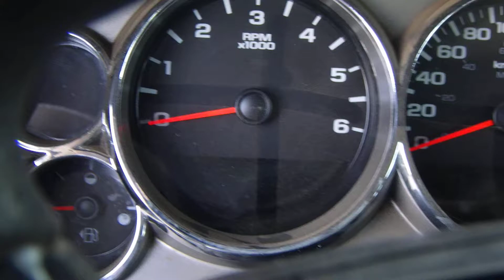GovDeals: 2009 Chevrolet Silverado 3500HD Work Truck Ext. Ca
2009 Chevrolet Silverado 3500HD Work Truck Ext. Cab DRW 4WD sold by Wood Buffalo Regional Municipality, AB on GovDeals.com